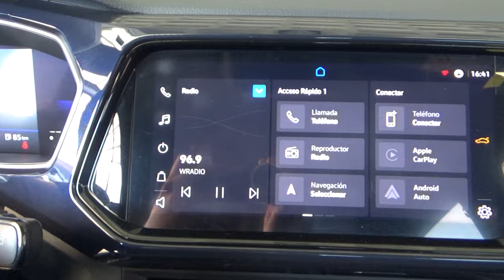Volkswagen / T-Cross / 2022 - 17736